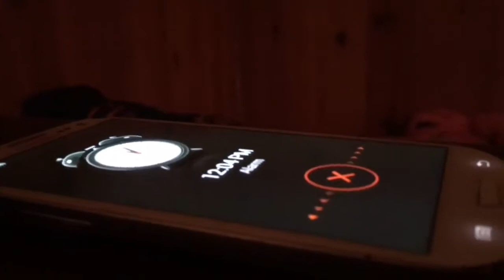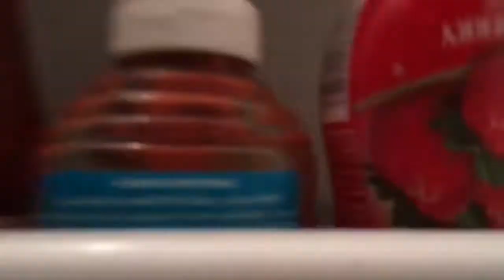STABB3D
Welcome to the last installment in the STABBED Trilogy. This Trilogy closes with the story of Dean and Shadow and what made their anger. Turned their anger into hatred. And how that hatred turned them to KILL. The story before STABBED. STABB3D.

 Directed By Micheal Vidovich Starring Christina Vidovich Christopher Vidovich Mary Hume 2017 A CCM Production STABB3D